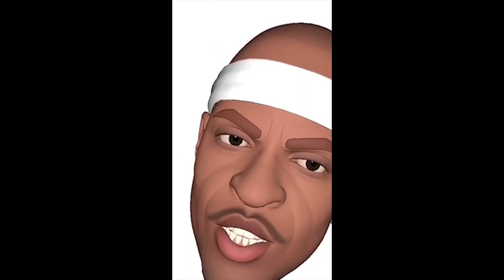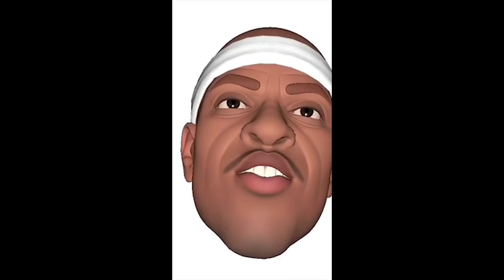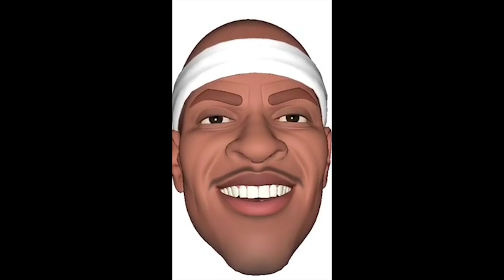Get Moving! with NBA Legend Jerome Williams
Wide Open School Exclusive: Get court-ready with NBA legend Jerome Williams in this workout series covering fundamentals from jumping jacks to burpees.